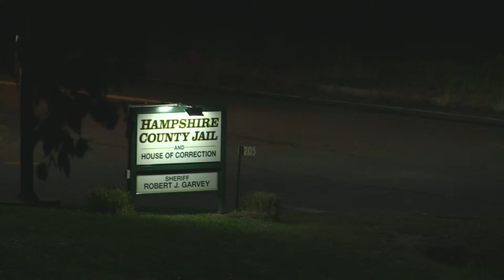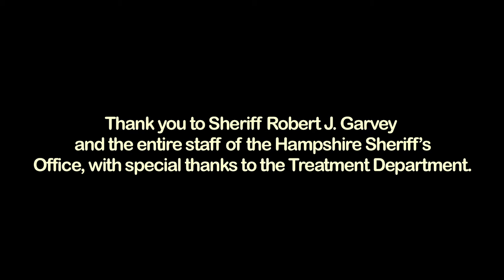Reentry Roundtable at Hampshire County House of Corrections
Documentary about the Reentry Roundtable at the Hampshire County House of Corrections.  Produced by NCTV member Dan Madsen